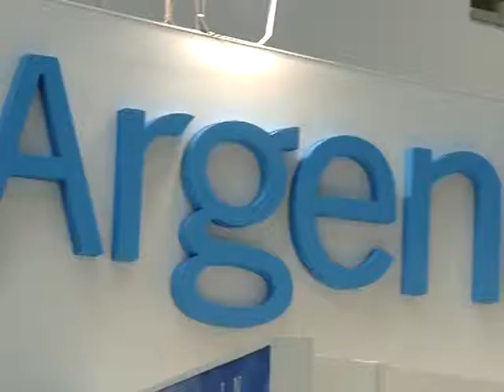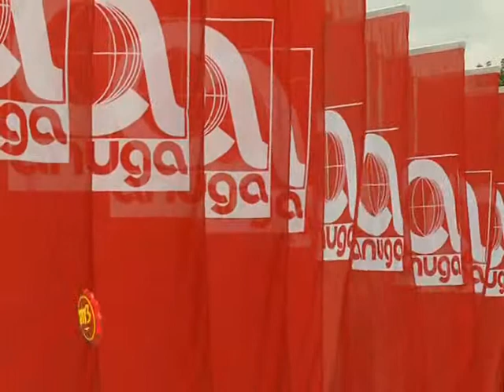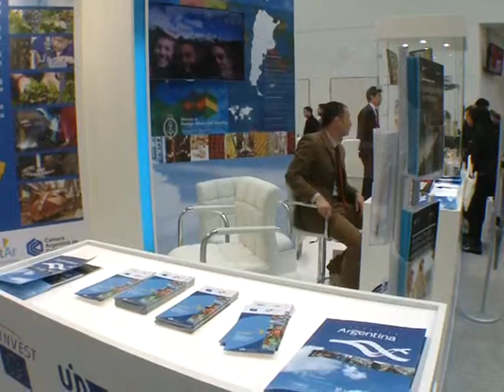1510 09 ANUGA 2013 FUNDACION EXPORTAR ING JAVIER DUFOURQUET DIRECTOR EJECUTIVO